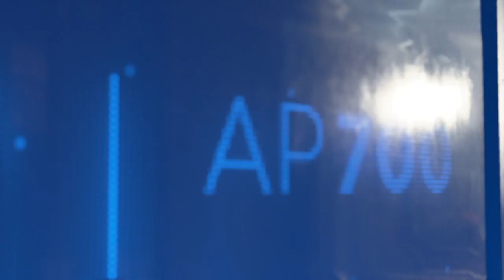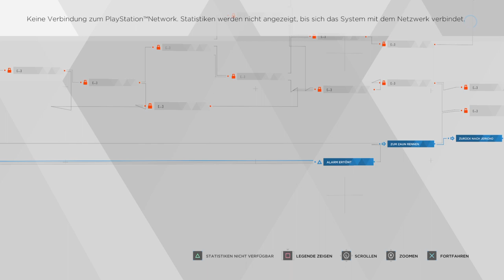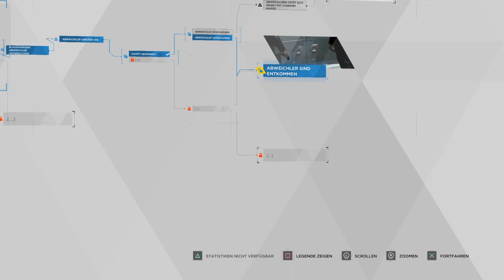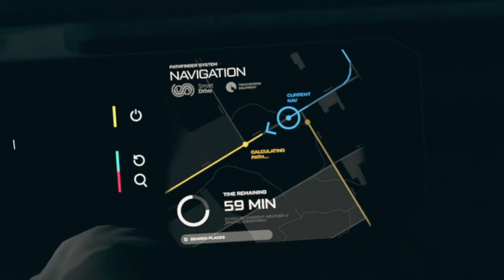Detroit: Become Human™ #09 Mord im Eden Club